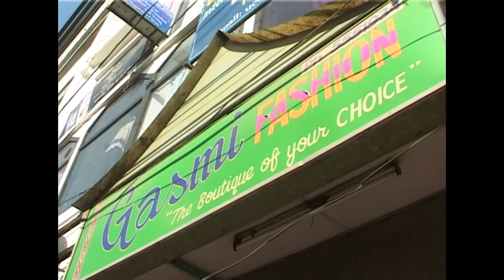JOKES newa COLLECTION - 1 EPISODE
SAM AUDIO VIDEO PRODUCTION PRESENTS

1st NEPAL BHASA JOKES

We gave a name '' AAIYAA BAA BAA PWAA SYAATAA''

WE are very thankful to our DIRECTOR, ACTORS, EDITORS, CAMERA PERSONS, Makeup Artist and all the people involved in making Jokes